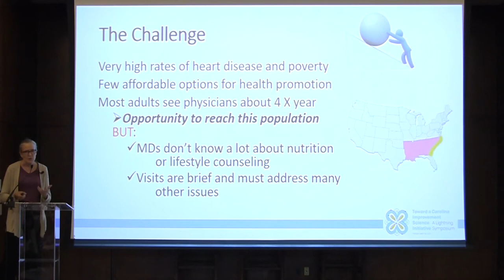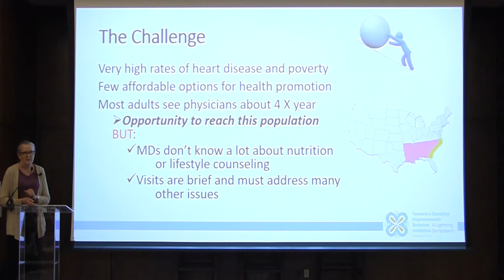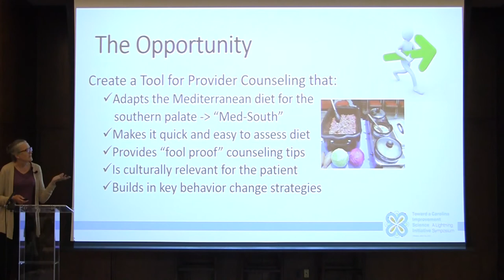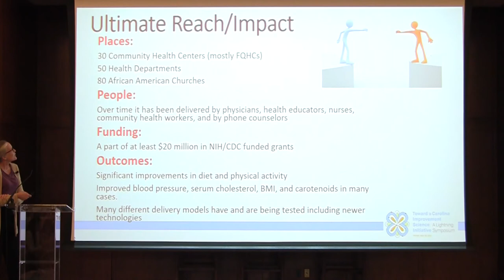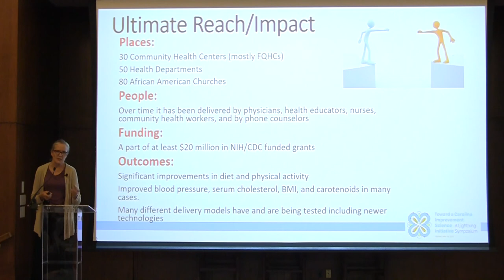Alice Ammerman – New Leaf: A Simple Structure to Guide CVD Risk Reduction and Address Health Equity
AUTHOR: Alice Ammerman, Gillings School of Public Health
CO-AUTHORS: Tom Keyserling and Carmen Samuel Hodge